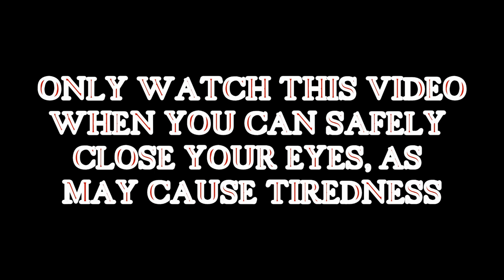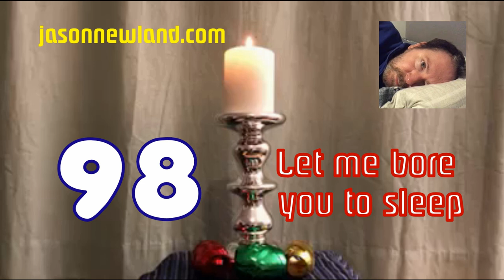(Old video) #98 Let me bore you to sleep (18th February 2019)